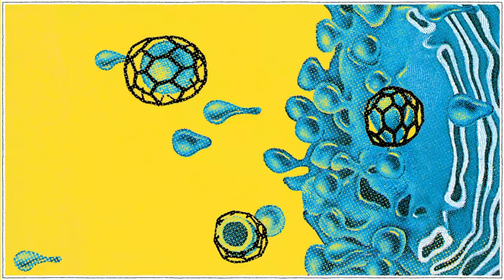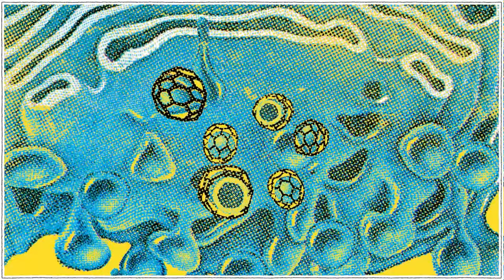Stereolab - Cybele's Reverie (Live at the Hollywood Bowl)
Taken from ‘Pulse Of The Early Brain [Switched On Volume 5]’ on Duophonic UHF Disks / Warp Records.

A live version of the ‘Emperor Tomato Ketchup’ album track  "Cybele's Reverie". Recorded 26th September 2004 when Stereolab supported Air at The Hollywood Bowl, CA. USA.

Animation by Dom Foster, based on artwork by Vanina Schmitt.

Sign up to receive the next instalment of Stereolab's Lab Report, and updates from Duophonic UHF Disks